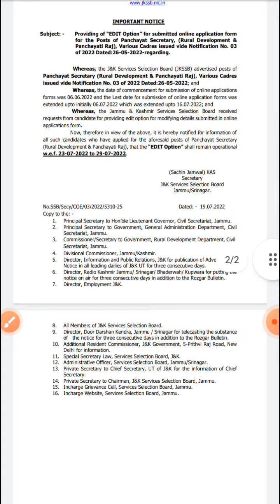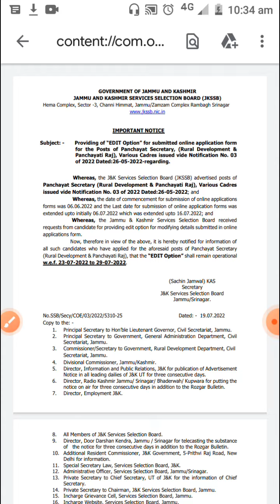jkssb latest update|jkssb new update|jkssb new notification|jkssb exam calander